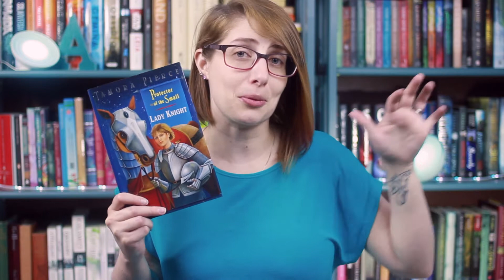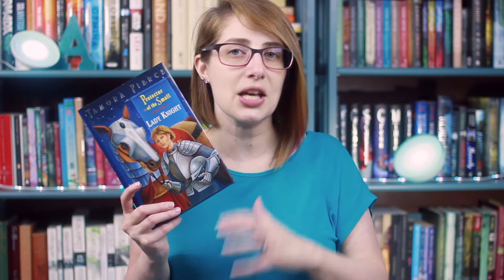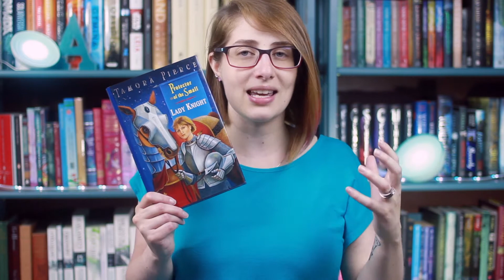Protector of the Small by Tamora Pierce | Review & Discussion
I would love for you to join me!

Don't forget to use ReadTortall!!!

Send Stuff?

Stalk Me?